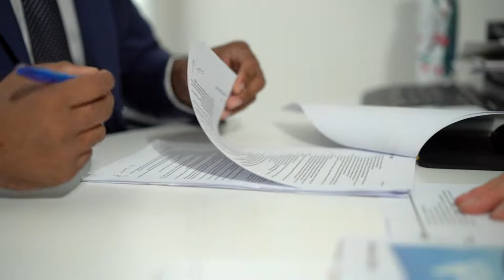Agent Profile Video - Vicky Raha Harcourts